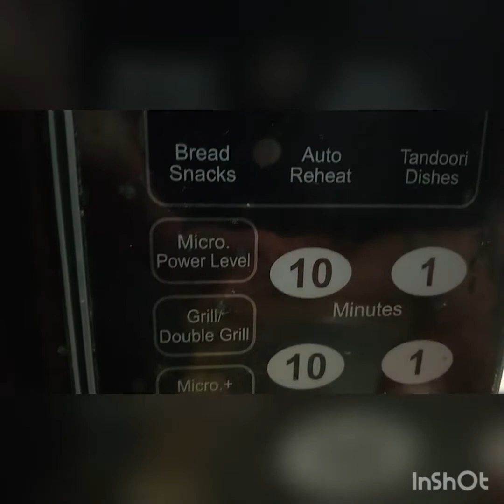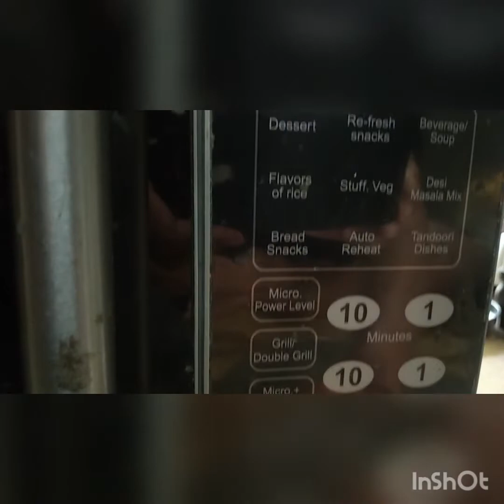Simple veg pizza🍕 ||make it home 🏡